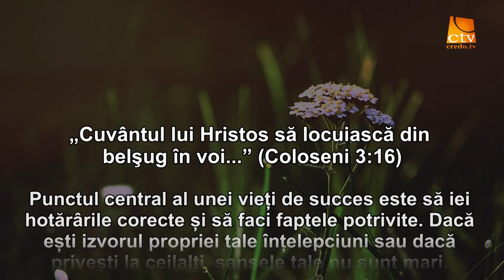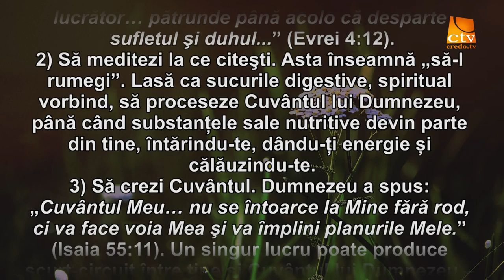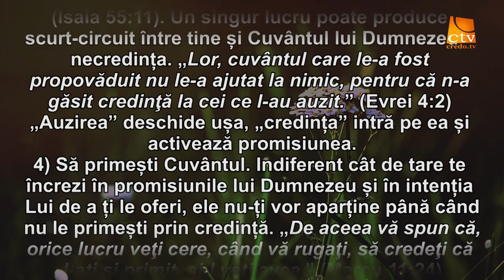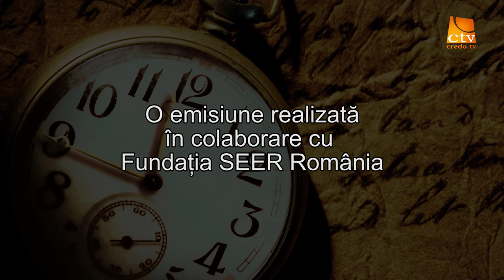Cuvantul Lui Dumnezeu pentru Astazi - 15.03.2016